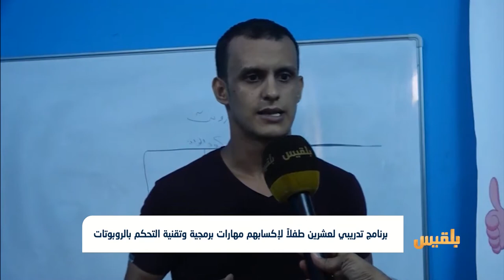برنامج تدريبي لـ20 طفلاً لإكسابهم مهارات برمجية وتقنية التحكم بالروبوتات | تقرير: عبد الرقيب الأبارة